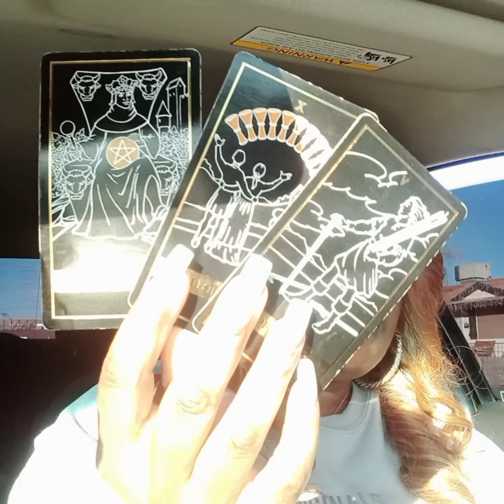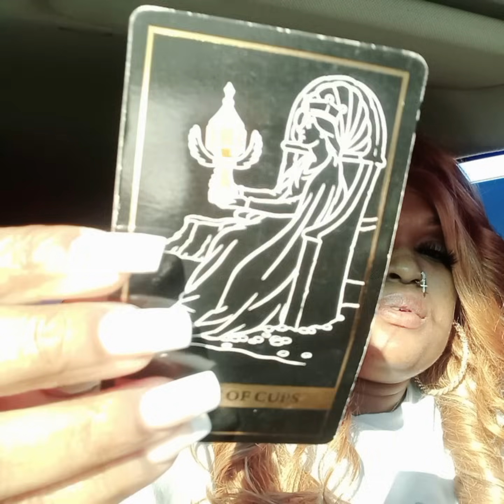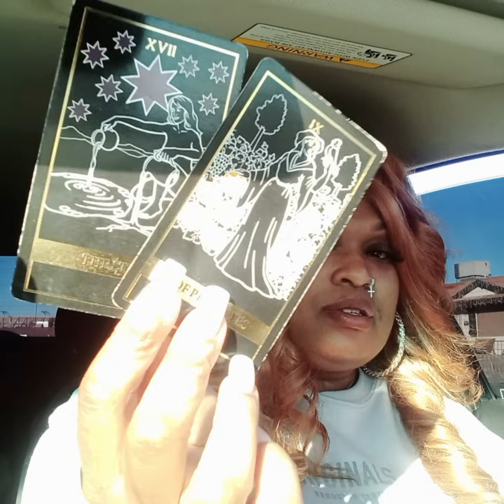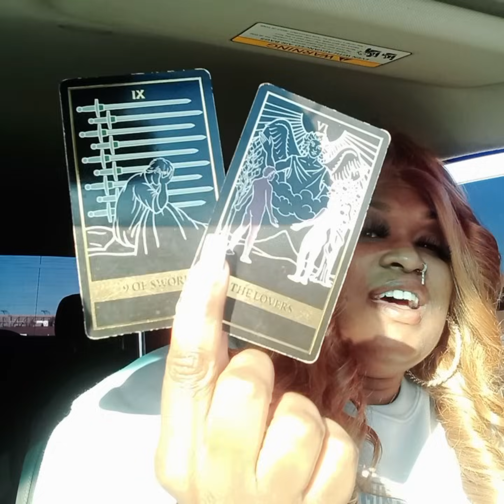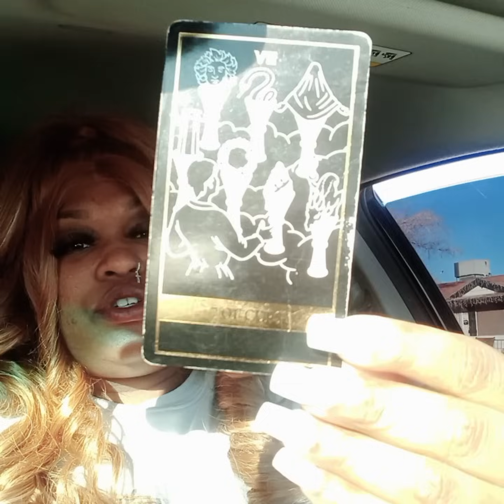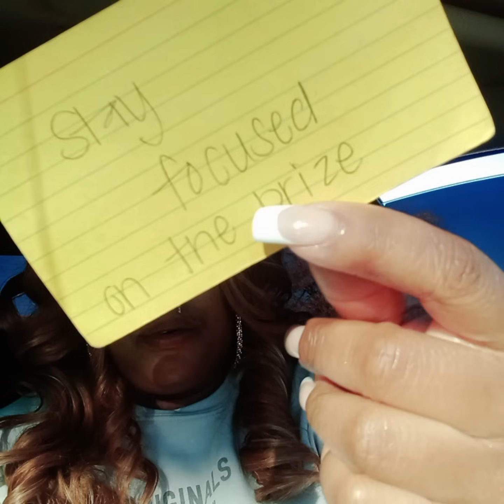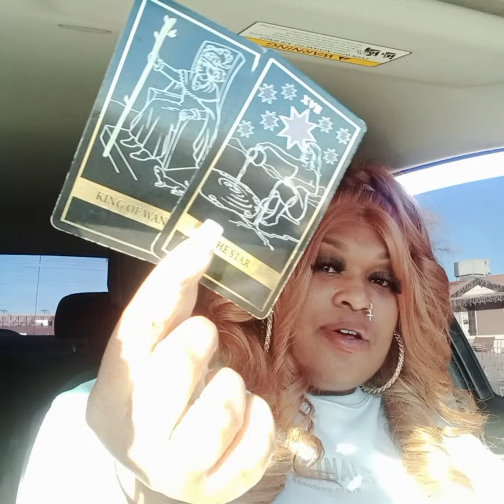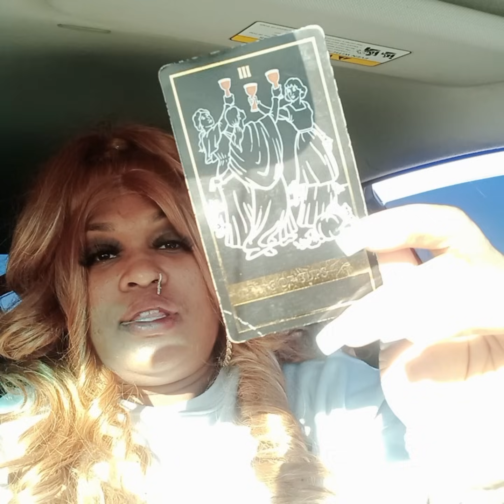CAPRICORN ♑️- PPl Do Not Like You 🙄 Cause of Your Confidence & How Independent You Are! Trust NONE 🧿